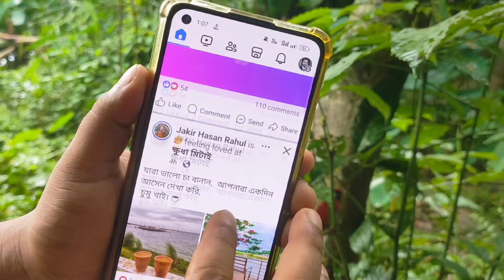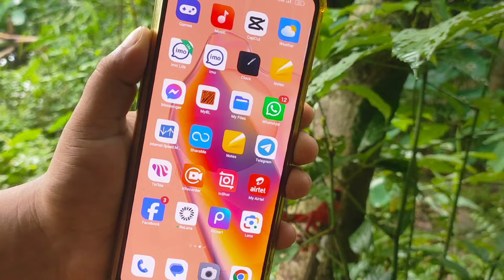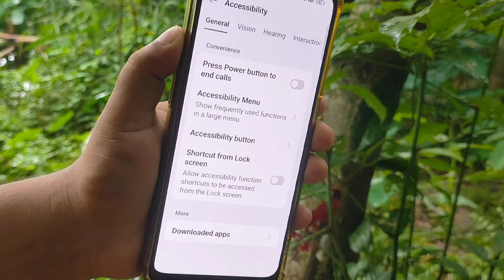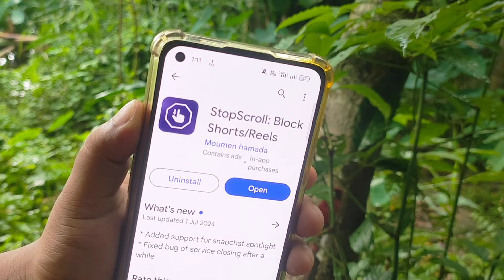অবশেষে অ্যাপটি খুঁজে বাহির করলাম | Best useful Android App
আজকের ভিডিওতে আপনাকে অসাধারণ একটি অ্যাপের সাথে পরিচয় করিয়ে দিয়েছি।
আশা করি আপনি যদি ভিডিওটি শেষ পর্যন্ত দেখে তাহলে আপনার কাছে অনেক ভালো লাগবে।

🌚 Colour : Md. Nasim